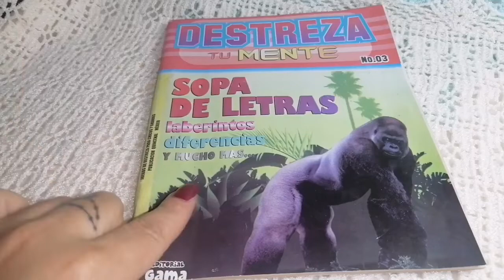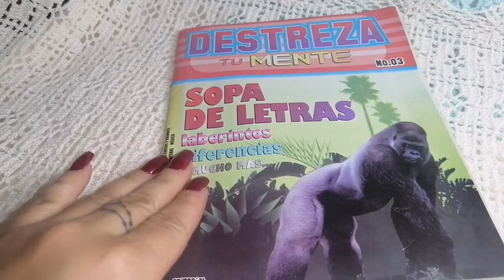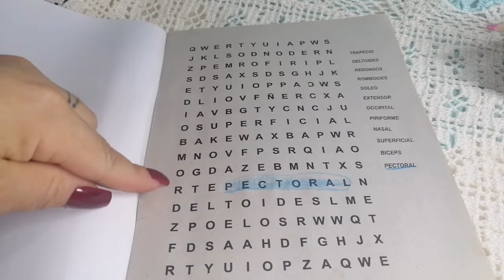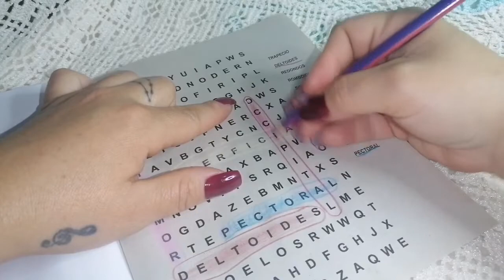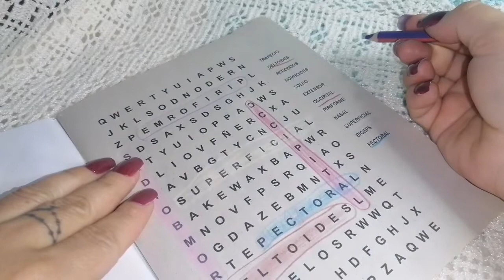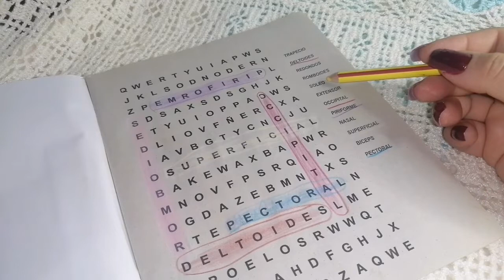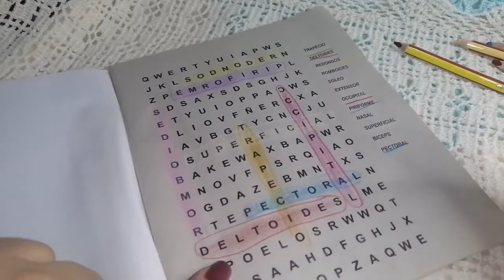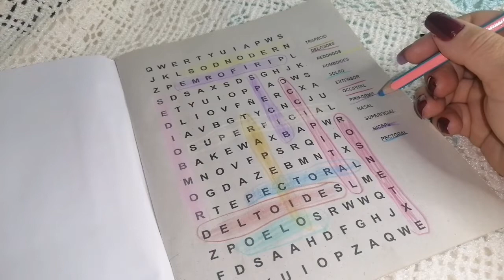Sopa de letras